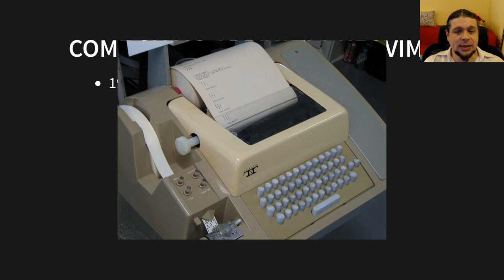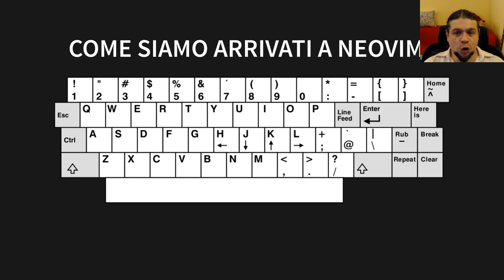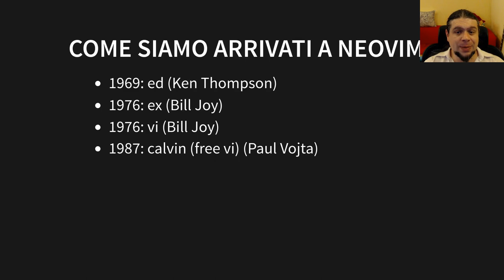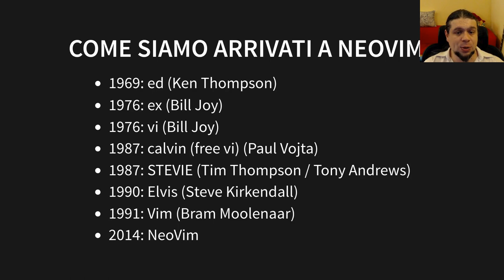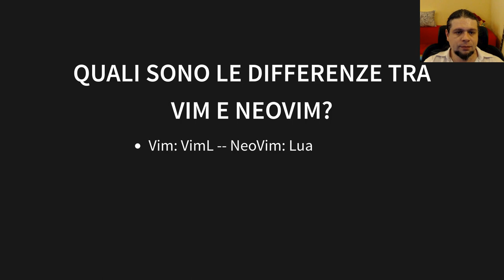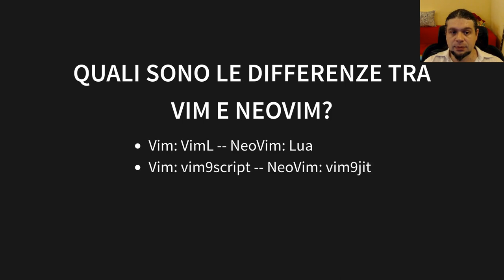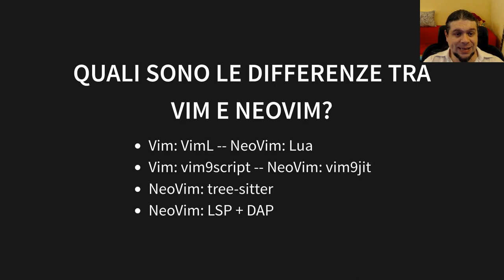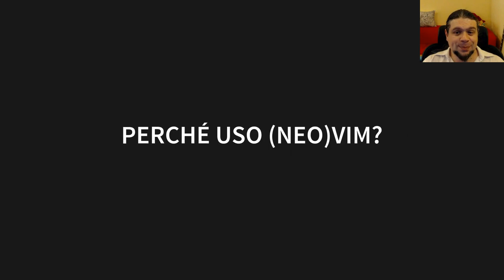Perché uso (Neo)Vim?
In questo video andiamo un po' a vedere la storia degli editor di testo
e NeoVim, analizzando anche le differenze tra questi 2 editor, ed infine
vediamo perché uno dovrebbe utilizzare (Neo)Vim anziché un IDE (Integrated
Development Environment).
Ti racconto anche la mia esperienza di come mi sono trovato quando ho iniziato
ad utilizzare Vim.